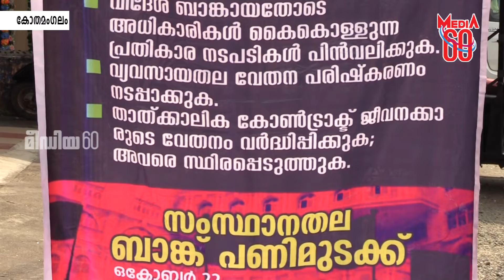കാത്തലിക് സിറിയൻ ബാങ്കിന് മുന്നിൽ ട്രേഡ് യൂണിയനുകളുടെ പ്രതിഷേധം